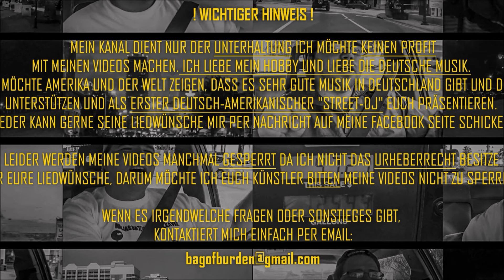LIEDWUNSCH: XATAR-LEBE DEIN LEBEN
This is a request from Götünü Kiliyim. From one of the all time greats, Xatar from Alles Oder Nix. This was filmed in the downtown area and second half of video filmed in a scary part of town (thank goodness it's daylight out still. lol)

Das ist ein Wunsch von Götünü Kiliyim. Von einer der ganzen Zeit greats, Xatar von Alles Oder werfen Über den Haufen. Das wurde in der Innenstadt und der zweiten Hälfte des Videos gefilmt in einem schreckhaften Teil der Stadt (Dank-Güte gefilmt, daraus es Tageslicht noch ist. lol). Info hier unten.

ERIC NULPH / AMERIKAS STREET-DJ

"Der Typ, der deutschen Gangsta-Rap in den Straßen Amerikas pumpt" - NOISEY

ACHTUNG!

MEIN KANAL DIENT NUR DER UNTERHALTUNG ICH MÖCHTE KEINEN PROFIT
MIT MEINEN VIDEOS MACHEN. ICH LIEBE MEIN HOBBY UND LIEBE DIE DEUTSCHE MUSIK.
ICH MÖCHTE AMERIKA UND DER WELT ZEIGEN, DASS ES SEHR GUTE MUSIK IN DEUTSCHLAND GIBT UND DIESE
UNTERSTÜTZEN UND ALS ERSTER DEUTSCH-AMERIKANISCHER "STREET-DJ" EUCH PRÄSENTIEREN.
JEDER KANN GERNE SEINE LIEDWÜNSCHE MIR PER NACHRICHT AUF MEINE FACEBOOK SEITE SCHICKEN.

LEIDER WERDEN MEINE VIDEOS MANCHMAL GESPERRT DA ICH NICHT DAS URHEBERRECHT BESITZE
FÜR EURE LIEDWÜNSCHE, DARUM MÖCHTE ICH EUCH KÜNSTLER BITTEN MEINE VIDEOS NICHT ZU SPERREN.

WENN ES IRGENDWELCHE FRAGEN ODER SONSTIEGES GIBT,